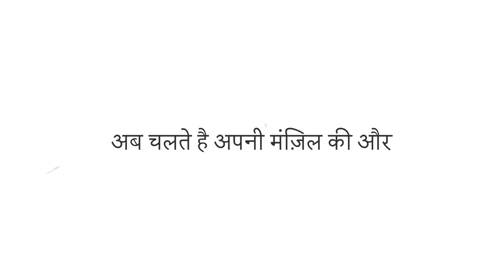स्वर्ण मंदिर मेल ॥ Amritsar to Mathura ॥ First class AC journey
स्वर्ण मंदिर एम (12904) अमृतसर से मुंबई तक चलती है। यह अमृतसर जंक्शन स्टेशन (एएसआर) से प्लेटफॉर्म 1 से 18:55 बजे प्रस्थान करती है और 23:45 बजे मुंबई सेंट्रल स्टेशन (एमएमसीटी) पर पहुंचती है। स्वर्ण मंदिर एम अमृतसर और मुंबई के बीच 1893 किमी की दूरी तय करने में 28 घंटे 50 मिनट का समय लेता है। यह एक सुपरफास्ट ट्रेन है। इस ट्रेन की औसत स्पीड 65 किमी प्रति घंटा है। इसमें क्लास फर्स्ट एसी (1ए), सेकेंड एसी (2ए), थर्ड एसी (3ए), स्लीपर (एसएल) और सेकेंड सीटर (2एस) है। यह ट्रेन रोजाना चलती है। स्वर्ण मंदिर एम के लिए अंतिम चार्ट अमृतसर में आमतौर पर ट्रेन के प्रस्थान समय से 3-4 घंटे पहले तैयार किया जाता है।

अमृतसर रेलवे स्टेशन,
ब्यास रेलवे स्टेशन,
जालंधर सिटी रेलवे स्टेशन,
लुधियाना रेलवे स्टेशन,
अंबाला कैंट रेलवे स्टेशन,
यमुनानगर जगाधरी रेलवे स्टेशन,
सहारनपुर रेलवे स्टेशन,
मुजफ्फरनगर रेलवे स्टेशन,
सखोटी टांडा रेलवे स्टेशन,
मेरठ सिटी रेलवे स्टेशन,
मेरठ कैंट रेलवे स्टेशन,
गाजियाबाद रेलवे स्टेशन,
हजरत निजामुद्दीन रेलवे स्टेशन,
फरीदाबाद रेलवे स्टेशन,
मथुरा रेलवे स्टेशन,
भरतपुर रेलवे स्टेशन,
बयाना रेलवे स्टेशन,
हिंडन सिटी रेलवे स्टेशन,
श्री महावीरजी रेलवे स्टेशन,
गंगापुर सिटी रेलवे स्टेशन,
सवाई माधोपुर रेलवे स्टेशन,
कोटा रेलवे स्टेशन,
रामगंज मंडी रेलवे स्टेशन,
भवानी मंडी रेलवे स्टेशन,
शामगढ़ रेलवे स्टेशन,
नागदा रेलवे स्टेशन,
रतलाम रेलवे स्टेशन,
मेघनगर रेलवे स्टेशन,
दाहोद रेलवे स्टेशन,
गोधरा रेलवे स्टेशन,
वडोदरा रेलवे स्टेशन,
सूरत रेलवे स्टेशन,
बोरीवली रेलवे स्टेशन,
मुंबई सेंट्रल रेलवे स्टेशन।

GOLDEN TEMPLE M (12904) runs from Amritsar to Mumbai. It departs from Amritsar Jn station (ASR) at 18:55 from platform 1 and arrives at Mumbai Central station (MMCT) at 23:45. GOLDEN TEMPLE M takes 28 hrs 50 mints to cover the distance of 1893 km between Amritsar and Mumbai. It is a superfast train. The average speed of this train is 65 kmph. It has classes First AC (1A), Second AC (2A), Third AC (3A), Sleeper (SL) and Second Seater (2S). This train runs daily. Final chart for GOLDEN TEMPLE M is prepared at Amritsar usually 3-4 hours before train departure time.

amritsar railway station,
beas railway station,
jalandhar city railway station,
mumbai central railway station.